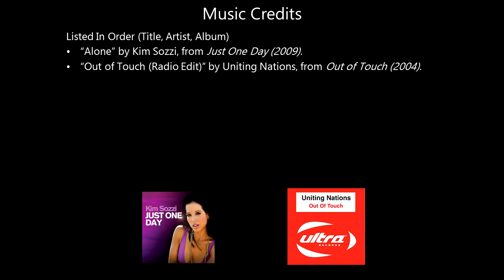(SP04 EP03) I-580 West & I-80 East, Castro Valley to Vallejo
This is a run along I-580 West and I-80 East in Alameda County and Contra Costa County, from Castro Valley to Vallejo. It starts at the I-238 junction, follows I-580 West along the MacArthur Freeway until the MacArthur Maze, where it joins I-80 East along the Eastshore Freeway, to the Carquinez Bridge and Vallejo.

Technical Specifications:
Video Camera: Flip Ultra HD 3rd Generation
Tripod: Ambico 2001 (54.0 inch)
Vehicle: 1999 Mazda Miata
Video Editing Software: Sony Movie Studio Platinum 13

Custom Desktop Specs (R08NexusV5):
CPU: AMD FX 6300
Motherboard: Asus M5A99X EVO R2.0
GPU: XFX AMD R7 260X
Boot: Samsung 840 Pro 128 GB
Storage: Seagate Barracuda 1TB 3.5in HDD
RAM: Corsair Vengeance DDR3 1600 MHz 4 GB (X2)
Case: Corsair Carbide 300R
PSU: EVGA 600B
CPU Cooler: Thermaltake 140mm
OS: Windows 8.1 Pro
Keyboard: Razer Blackwidow
Mouse: Corsair M65
Monitor: LG 25UM57 1080p Ultrawide